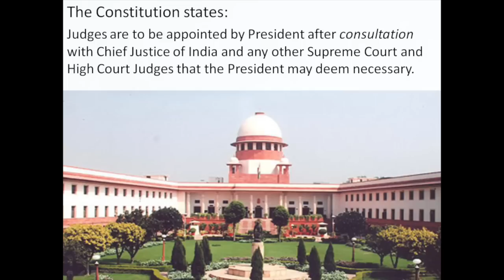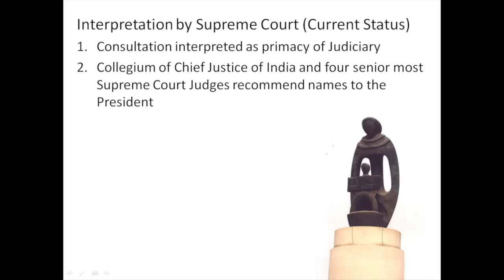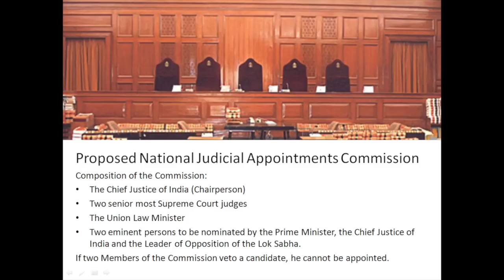The Constitution (121st Amendment) and the National Judicial Appointments Commission Bills, 2014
The Constitution (121st Amendment) Bill, 2014 makes the necessary changes in the Constitution to create the National Judicial Appointments Commission and defines its composition and powers. This Commission will appoint judges to the Supreme Court and High Courts and determine their transfers. It also enables Parliament to determine, by law, the procedure for appointments. Prianka Rao of PRS Legislative Research gives an overview of the Bill.